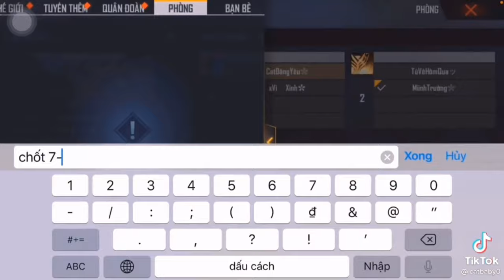Tổng Hợp Tik Tok Free Fire Triệu View Của "Cat Đáng Yêu" Hay Nhất #1 Tik Tok Free Fire🐱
© Bản quyền thuộc về Cola Baby x Cat Đáng Yêu
© Copyright by Cola Baby ☞Do not Reup